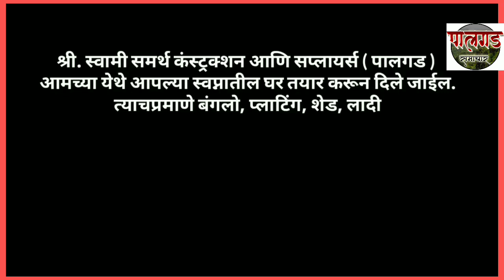ह.भ.प.रामदास टोंगळे गुरुजी यांचे पालगड मळेकरवाडी विठ्ठल रखुमाई मंदिरामध्ये काळ्याचे किर्तन सांगताना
पालगड समाचार palgad samachar